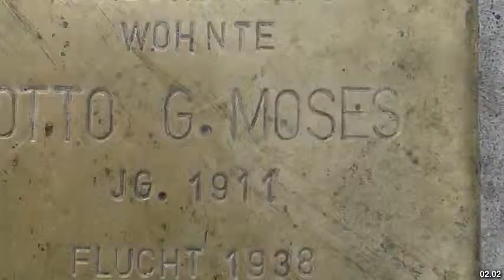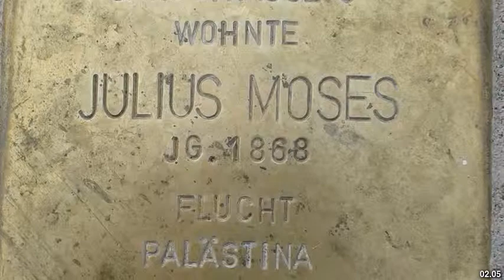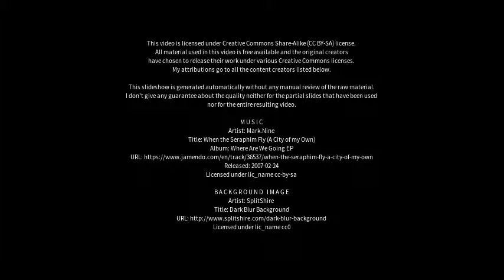Best places to visit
Best places to visit - Kirchen (Sieg) (Germany) Best places to visit - Slideshows from all over the world - City trips, nature pictures, etc.